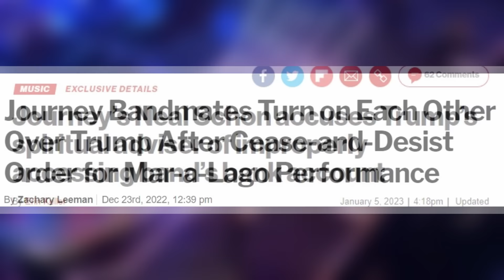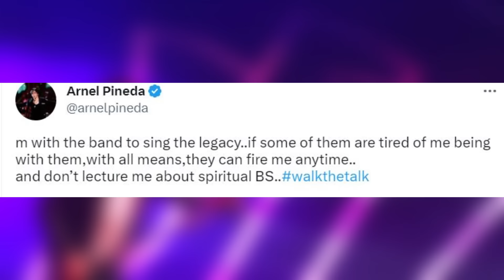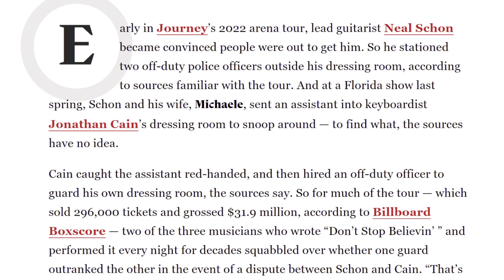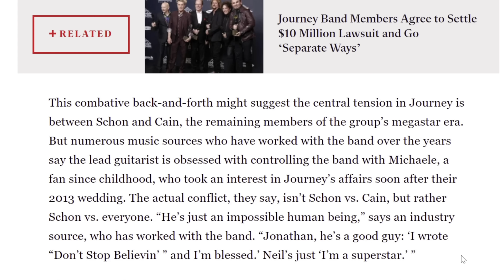Journey's Insane Backstage Drama: "Cain Caught The Assistant Red Handed"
Journey's 2022 arena tour was a massive success, grossing over $31 million, but behind the scenes, lead guitarist Neal Schon and keyboardist Jonathan Cain were engaged in a petty feud that required separate security for their dressing rooms. This video delves into the drama and tension that plagued the band and led to dueling lawsuits and a breakdown in their business relationships.